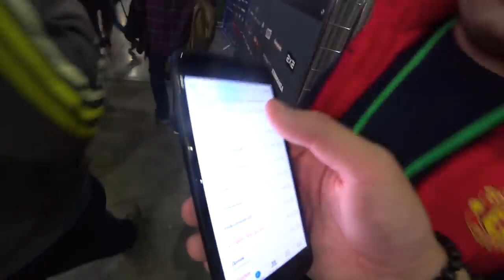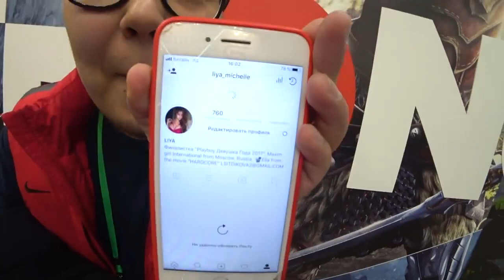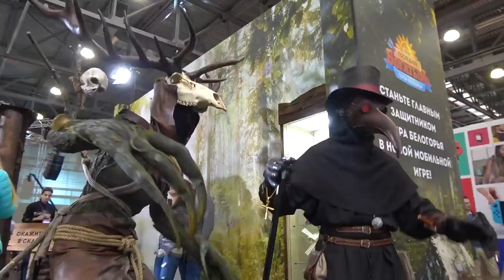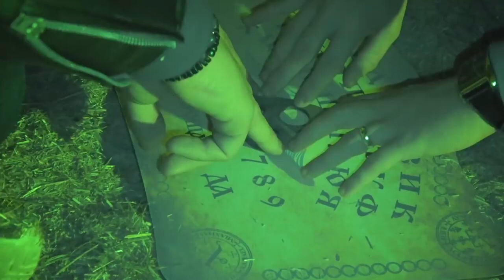Влог с Димой #43 - Дом в котором НЕЛЬЗЯ переночевать | Олег Крикет | Разделся на игромире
Дом в котором НЕЛЬЗЯ переночевать | Олег Крикет | Разделся на игромире

Дата выхода влога: 10 октября 2017 год.

Архив влогов "Всё по Маслу" с Димой Масленниковым. Влоги сохранены в максимальном качестве 720р.